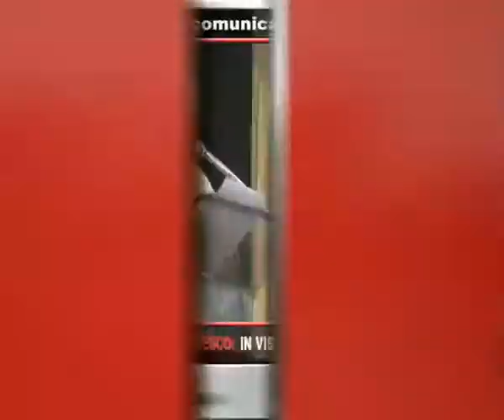Tg Adnkronos, Airbus precipitato, è stato il copilota: “Si è voluto suicidare”...